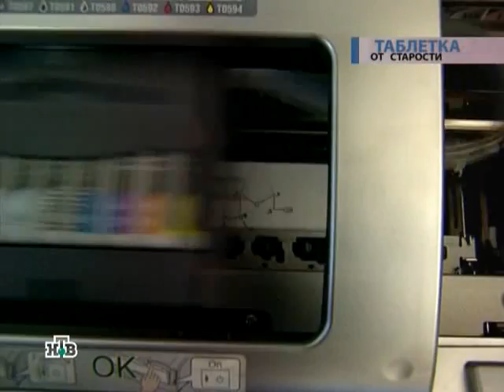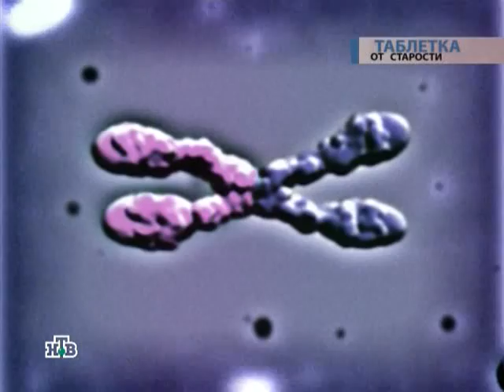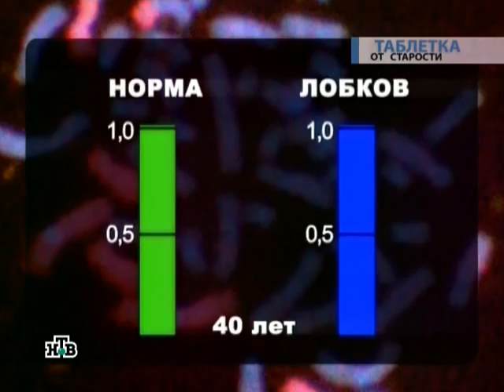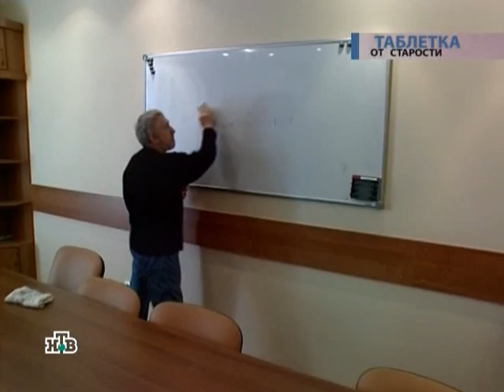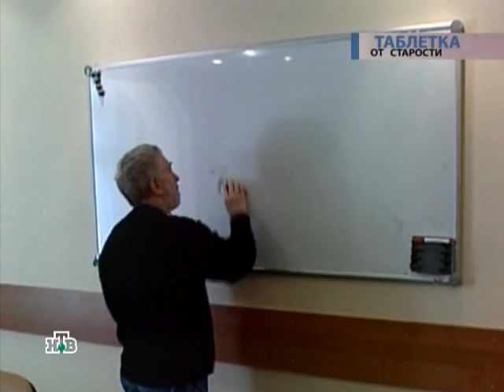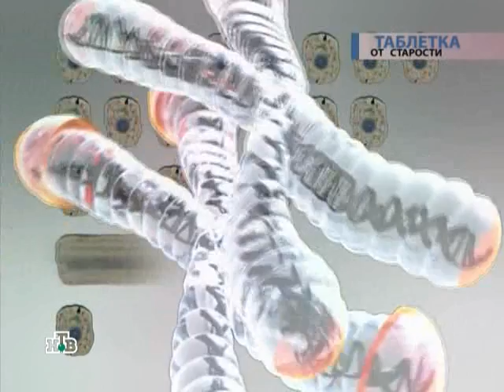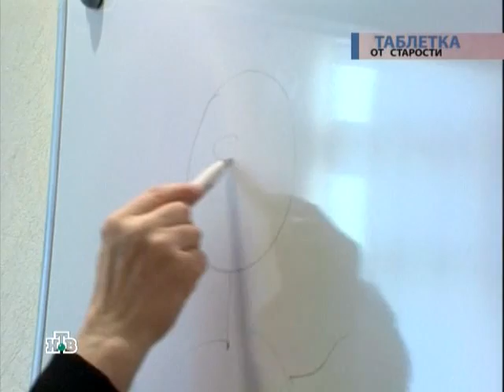Таблетка от старости 2010_5of6